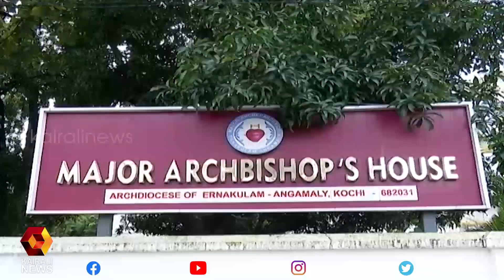ആർച്ച് ബിഷപ്പ് മാർ ആൻറണി കരിയലിനെ അപ്പസ്തോലിക് വികാരി സ്ഥാനത്തു നിന്നും നീക്കി | Ernakulam